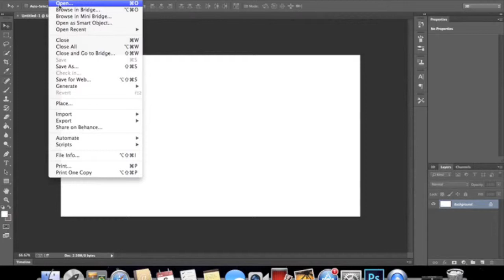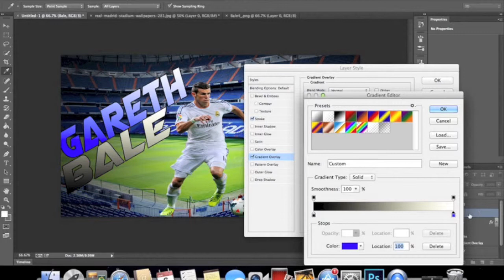Gareth bale l Speedart l Player series #4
► can we achieve 3 likes?